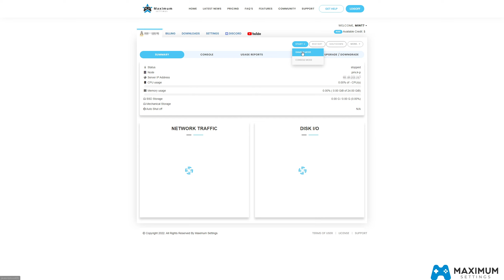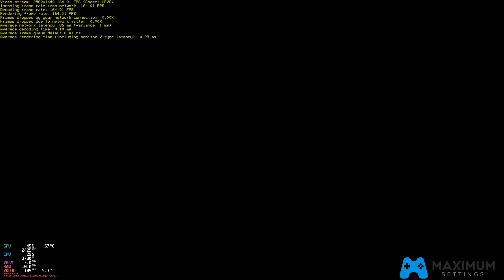UNCHARTED™: The Lost Legacy| 5700XT at 1440p (2560 x 1440p) | Linux Mint OS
Timecodes
0:00 - Maximumsettings Cloud Gaming Setup
0:00 - Uncharted & Stats